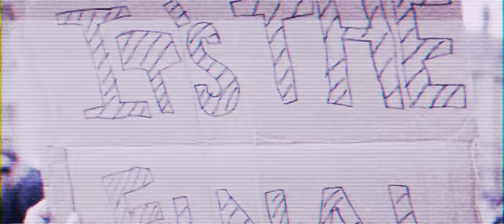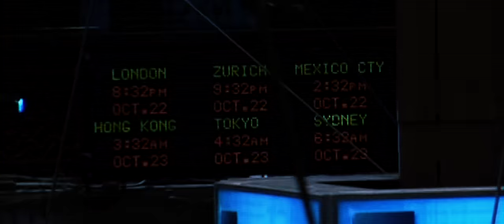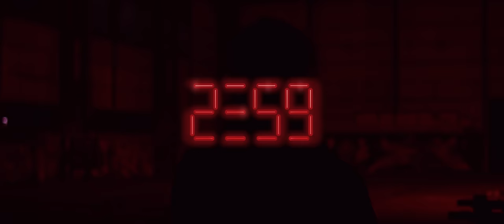JETLAG - ÚJVILÁG (23:59) - OFFICIAL MUSIC VIDEO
DALSZÖVEG:
Miniatűr, apró porszemek vagyunk, néha elfelejtem
Bagatell karakterek a fraktál rengetegben
Remeg a kéz, a fegyver visszafele sül el, ha feleselünk
A Napot is kitakarják a gyülekező dögkeselyűk
Mindent felülír az a nyáklapokra futtatott arany
A lélek digitalizálva, színtelen, szagtalan
A szerelem egy művázában hervadó művirág
De közel a távol, integet egy új világ, egy új világ

Kihagy a szív, a kék kis f betű beszív, rabigába dönt
Közösségben vagy, de minden igaz barát elköszönt
Kivagy, hogy úgy múlnak el napok, hogy észre sem veszed
Míg öltönyben, nyakkendőben kilopják a szemed
A homlokod alól, ez neked is fáj, belül ordítasz
De valahova tartozni kell, ez jutott, sovány vigasz
Még működnek a rizsporos intrikák

Itt az idő, összeálltak egésszé a szeletkék
Hátat fordítok, ébredni szeretnénk
Még mielőtt megnyílik a föld, veszem a kabátom
A honvágy majd tétován csordul ki a számon
Csak úgy emlegetnek majd, "akasztófavirág”
De közel a távol, a küszöbön integet egy új világ, egy új világ

JΞTLAG:
Molnár Tamás, Czoller Bence, Simonyi Zádor, Lapis Botond, Demkó Mátyás

AUDIO:
zene: Molnár Tamás, Farkas Izsák, Simkó Várnagy Mihály, Weisz Nándor, Lapis Botond
szöveg: Molnár Tamás
hangszerelte: Somogyvári Dániel, Molnár Tamás
mix+mastering: Somogyvári Dániel

rendező: Czoller Bence
operatőr: Temesi Ádám
vágó, colorist: Nagy Botond
fővilágosító: Vajda László “Papi"
smink: Barna Nóra
grafika: Barna Joci
Külön köszönet Menthának (Hősök) és Kiss Krisztinek!